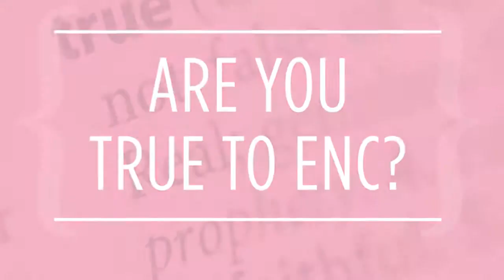True to ENC